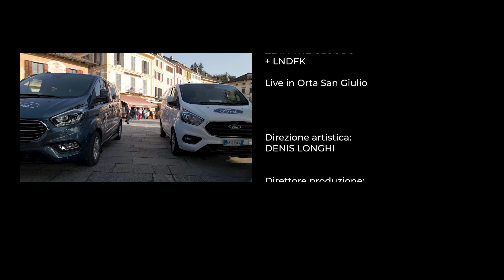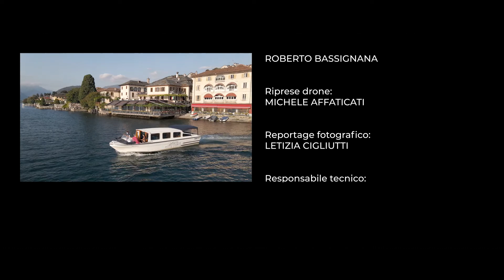Ze in the Clouds live in Orta San Giulio / Jazz:Re:Found x Ford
16 Novembre 2020
Ze in the Clouds ● Orta San Giulio
2° Puntata // Jazz:Re:Found x Ford

All songs by Ze in the Clouds (Giuseppe Vitale)
performing with LNDFK